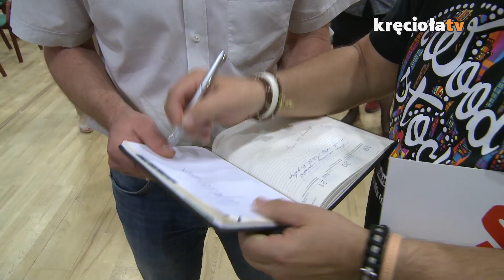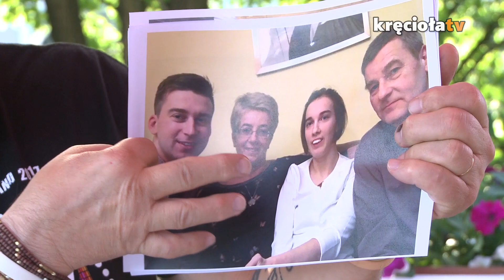Vlog w piątek z najważniejszymi wiadomościami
Mimo, że Jurek jest dziś na Międzynarodowym Zlocie Sztabów w Brukseli, to przygotował dla Was kilka wieści na piątek, między innymi opowie o spotkaniu z pracownikami BGŻ BNP Paribas Bank i członkami Stowarzyszenia Absolwentów Programu Klasa i przypomni, że jutro o godz. 20:00 w Antyradiu możecie posłuchać powtórki audycji „Zaraz Będzie Ciemno”.

Historię koncertu zespół The Prodigy na Przystanku Woodstock zobaczycie na Facebooku Jurka.

Cały czas mówimy również o Wielkim Meczu TVN kontra WOŚP - bilety, w cenie 15 zł., dostępne będą od 26 czerwca na stronie

Na koniec Prezes Fundacji WOŚP opowie o mailu, który dostał od Zachariasza - jednego z organizatorów sztabu WOŚP w Japonii - posłuchajcie!